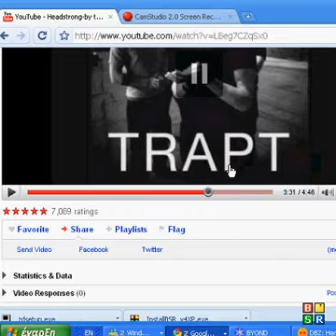DragonBall Z Heroes United 2 By Falacy all training methods (Alpha Version)